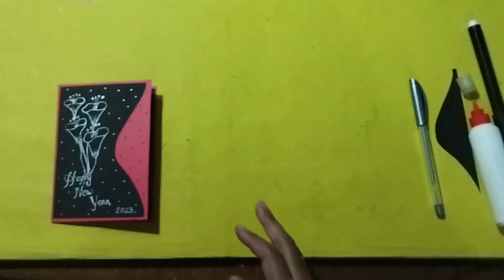#2 How to make low budget New Year card | DIY New Year card | Very Easy New Year card making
How to make low budget New Year card | DIY New Year card | Very Easy New Year card making | RUPPAN
In this video I am going to show how to make New Year card. Easy step by step procedure given in this video to make your own special New Year card. This video includes some very easy card for New Year. These cards make your New Year very special.